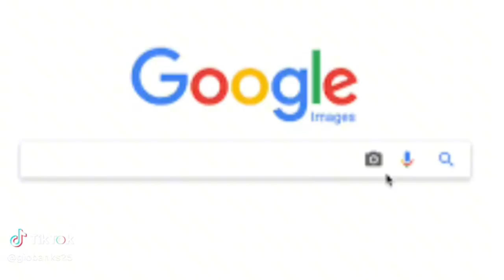Rick Ross And Tia Kemp Son Has Been Shot At The Smoke Shop🤯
Tia Kemp son was shot and they are saying he is okay and is recovering from his wound and its gonna get better.

Ticktok.com/TheAnythingPodcast
Facebook.com/G-Banks
Facebook.com/AnythingWithMotors
Youtube.com/AnythingWithMotors
Youtube.com/TheEverythingPodcast